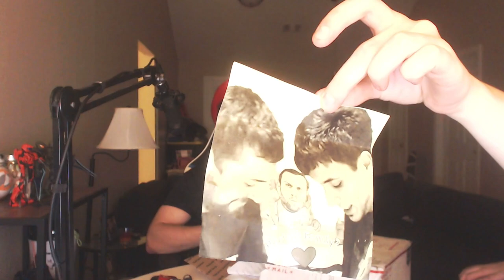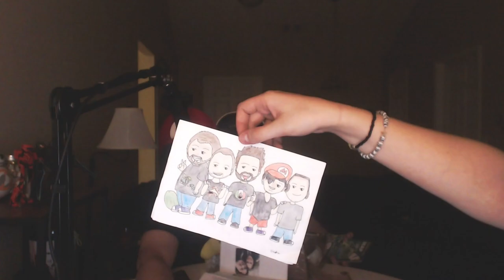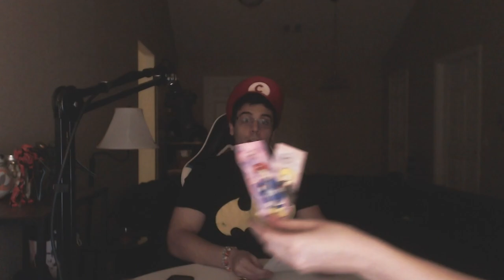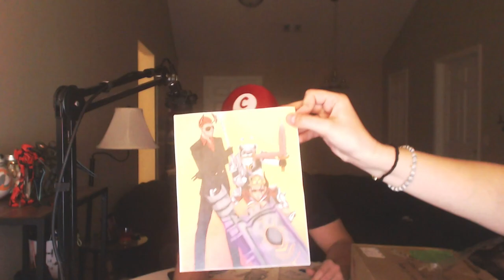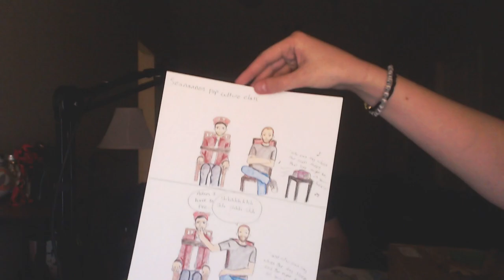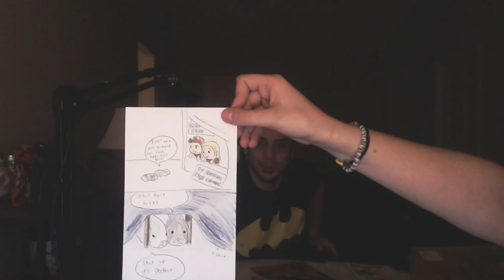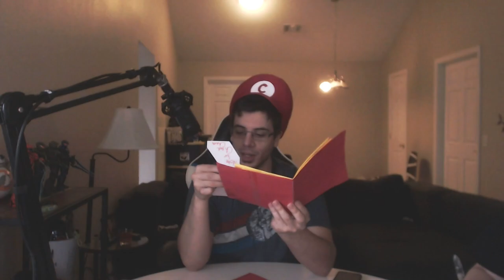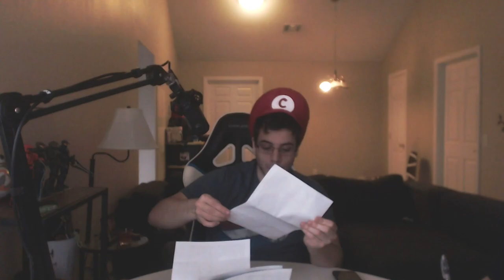Chilled LOVES Popcorn! (Episode 4 - WHAT'S IN THE BOX?!)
Welcome to What's in The Box Internet! A Monthly Video where we will go over the things sent to us by you, THE INTERNET!

We will open up another one in California...eventually